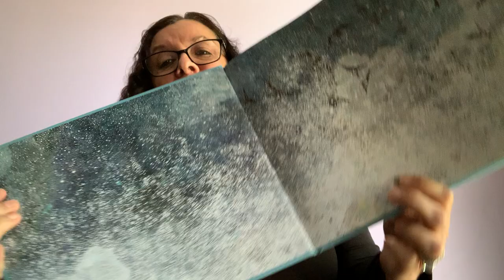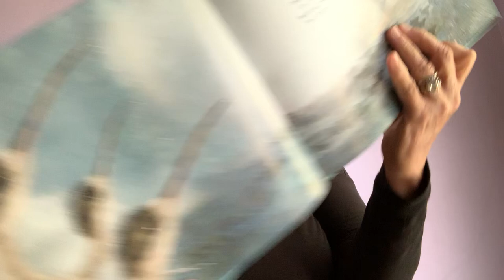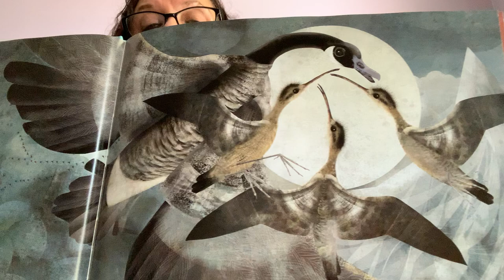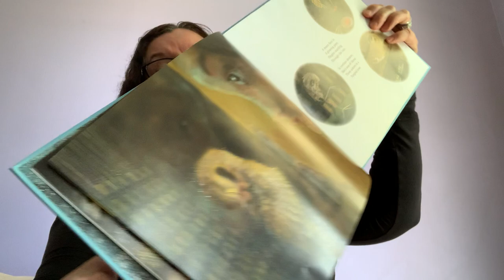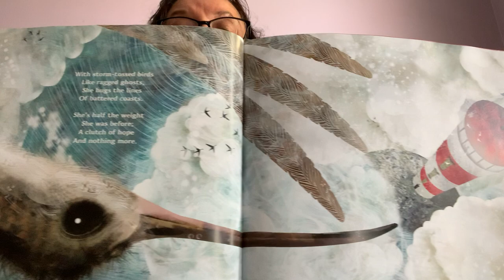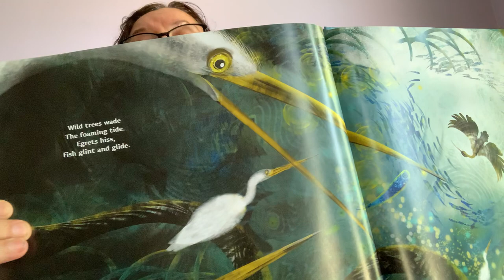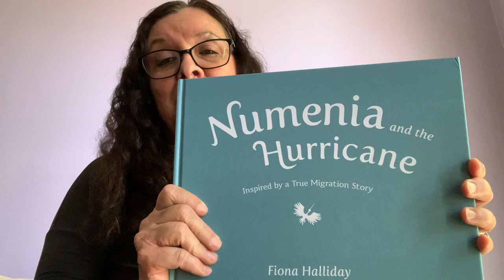Story time with Laura #37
Numenia and the Hurricane